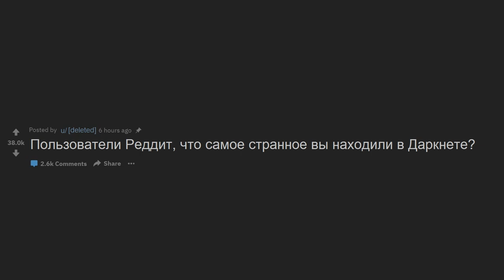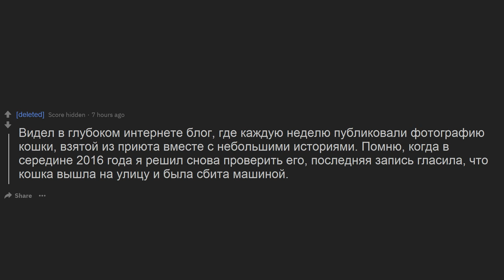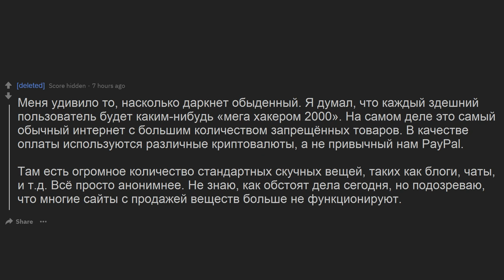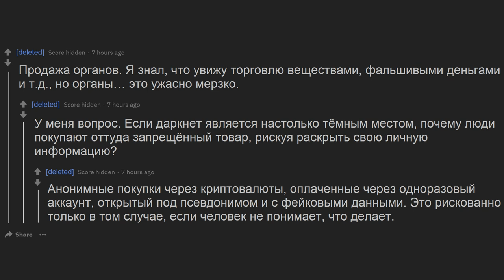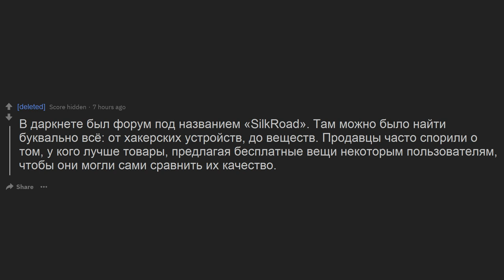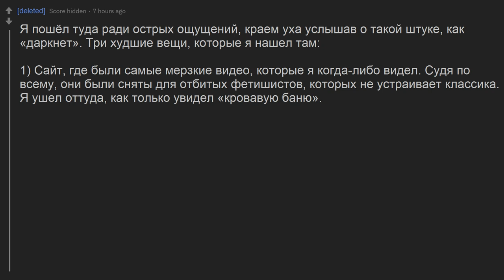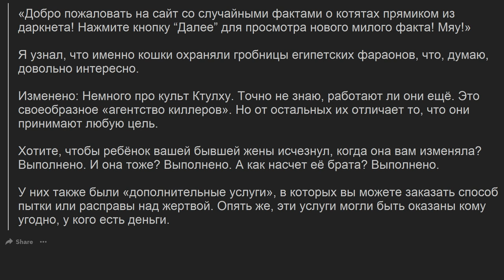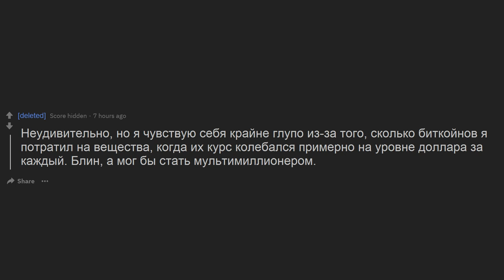Никогда не ищи это в Даркнете